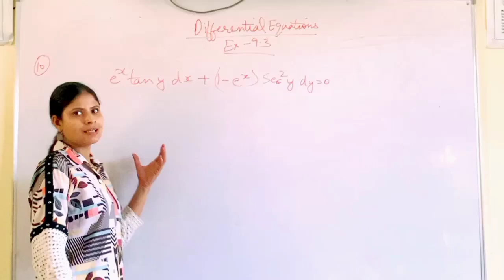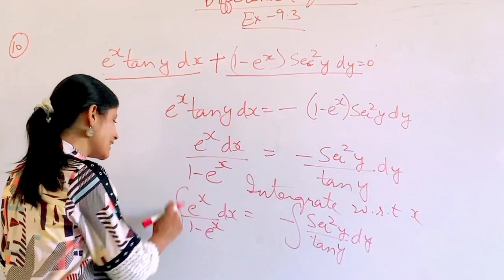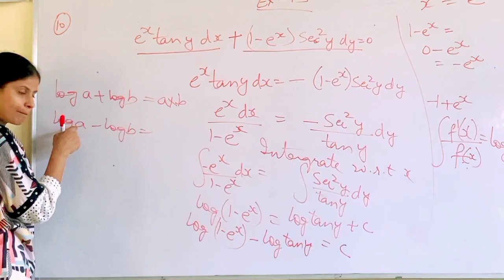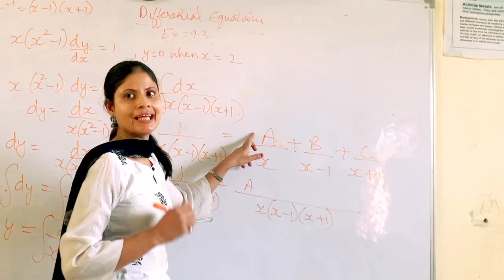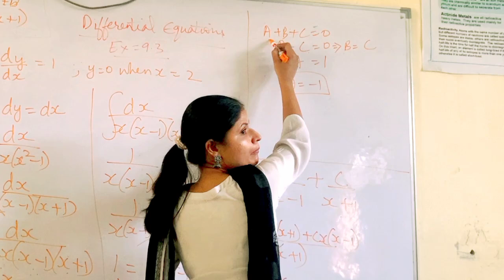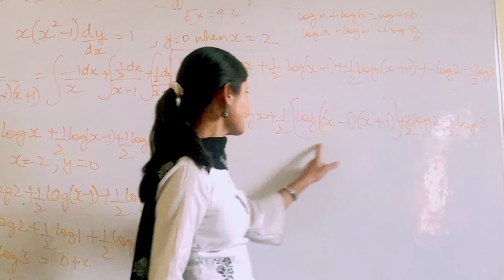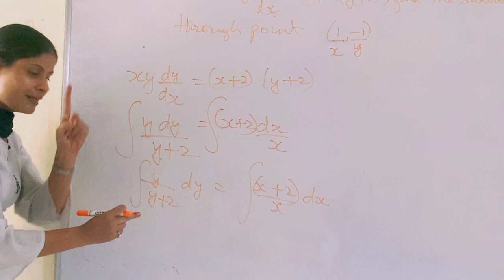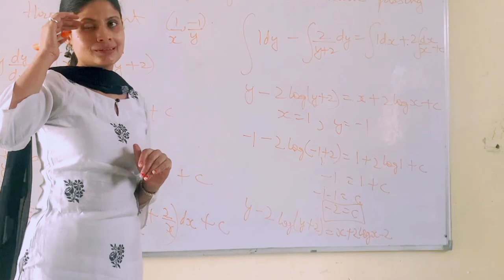Mathematics Professional Ex-9.3#class-12#Differential Equations Variable separable method